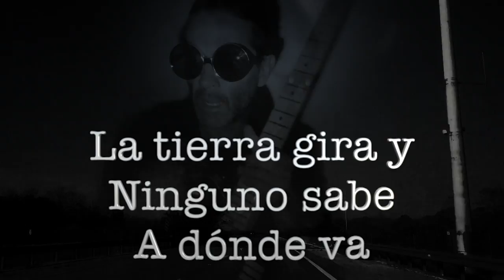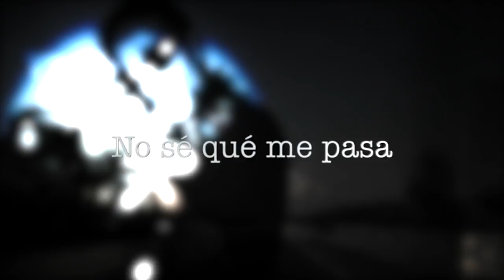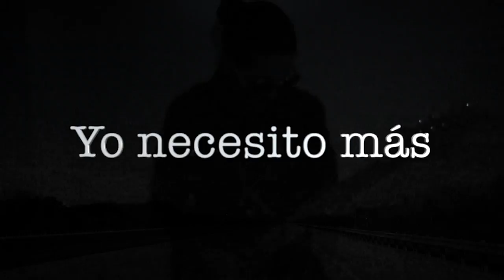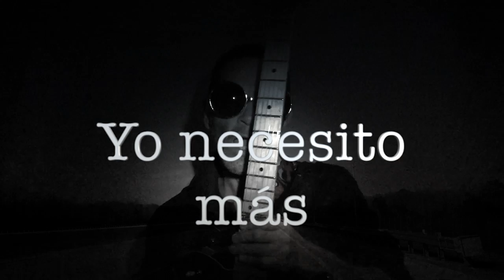José Fernando Cortés - Necesito Más (Official Lyric Video)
José Fernando Cortés.  Les presento el lyric video de la canción "Necesito Más". Fotografia de Harold Rodriguez.  Artes de Jaime Montana (Tana) /7fz5MyBKxsLVKEzNI5s5Gc?si=8cHGTjUYQmisVgmw2ouuxgTambien la pueden escuchar en plataformas digitales, aca les dejo un link a Spotify.